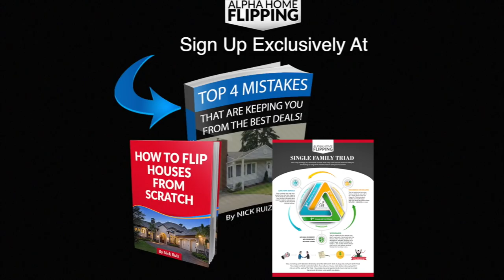REHAB TRANSFORMATION | In The Life 6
In The Life Episode 6 - “January 2017 - Updated Rehab”

Nick Ruiz has been featured in Entrepreneur magazine and top-ranked podcasts including, EOFire and Self Made Man to name a few.

Nick is a TWICE self-made Real Estate Entrepreneur who has created massive success, even out of bankruptcy.
After building a million dollar empire in his early twenties, the economic bust of 2008 crushed him.
He has achieved financial freedom TWICE through his unique Single Family Triad™ method with real estate.

Bottomline, after doing it multiple times Nick fully understands the science of creating SuccessFromScratch and now he teaches people across the globe how to do the same.

Would love to hear from you, so say ‘Hi.’

★☆★ For LIVE Streams & Behind the Scenes  ★☆★

The Passion HiFi - Me In Your Life - Soulful Beat / Instrumental

The Passion HiFi - Strictly Level [Free Hip Hop Beat / Instrumental]

The Passion HiFi - Throw of The Dice - BoomBap Beat / Instrumental

The Passion HiFi - Never As Good - Hip Hop Beat / Instrumental

The Passion HiFi - Cold Heat - Hip Hop Beat / Instrumental

Nick Ruiz
Alpha Academy
Alpha Home Flipping
Entrepreneurship
Entrepreneur
Success From Scratch

ــــــــــــــــــــ

ــــــــــــــــــــ